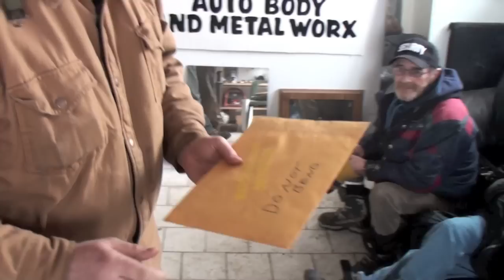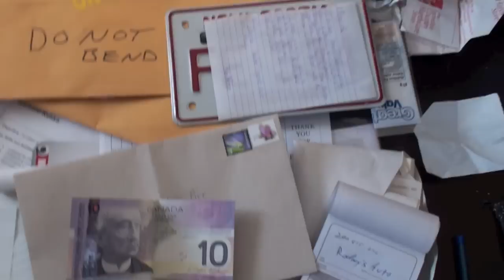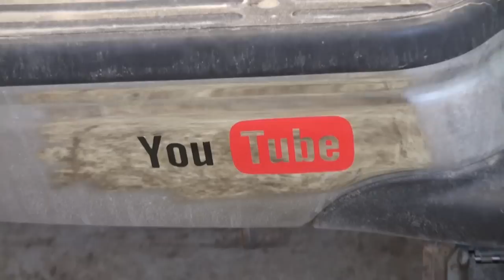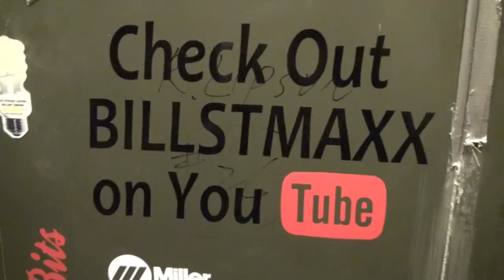stickers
made these stickers and he put a lot of time and work into them not to mention the cost of the material so nobody is doing this to try to get rich ffs it is just to reconize the pug1 and as always if you reconize pug1, pug1 will reconize you and post the links to everyone that gets a sticker cuz you all know how much i preciate the fans! thanks for watching!
for being the first two to get the sticker
so if you want a 1puglife sticker send yer self addressed stamped envelop to 1puglife @ 140 wilson ave st thomas ontario canada n5r 3r3 with 10 bucks and ill send you a sticker with a thank you letter thanks again for your support! and contact billstmaxx if you have any stickers you would like made tell him pug1 sent ya fer a deal!